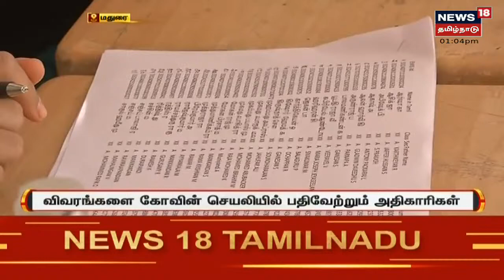Omicron தொடர்பாக முதலமைச்சர் MK Stalin அறிவுரை | Saidapet Chennai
சென்னை சைதாப்பேட்டையில் 15-18 வயதுடையோருக்கான கொரோனா தடுப்பூசி முகாமை தொடங்கிவைத்து Omicron தொடர்பாக முதலமைச்சர் MK Stalin அறிவுரை | Saidapet Chennai | செய்திகளை துல்லியமாகவும் துரிதமாகவும் வழங்கும் தமிழகத்தின் முதன்மை செய்தி தொலைக்காட்சி உங்கள் நியூஸ் 18 தமிழ்நாடு

Mon Jan 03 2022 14:37:31